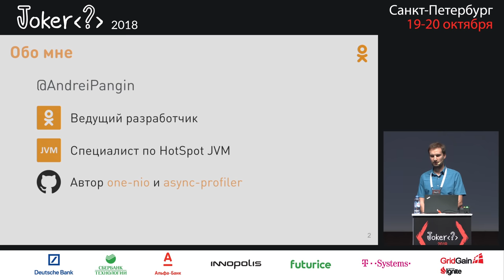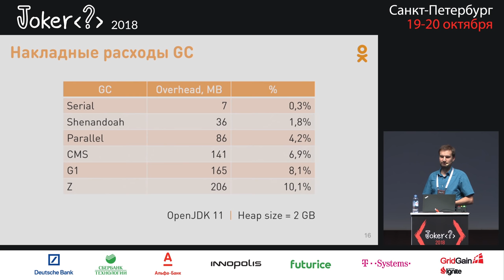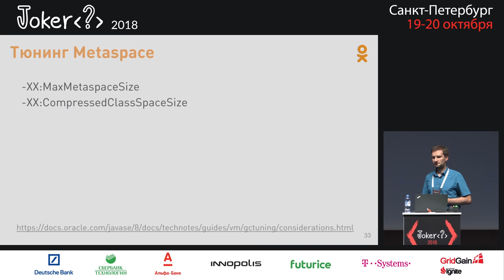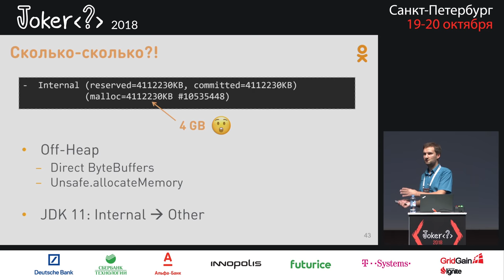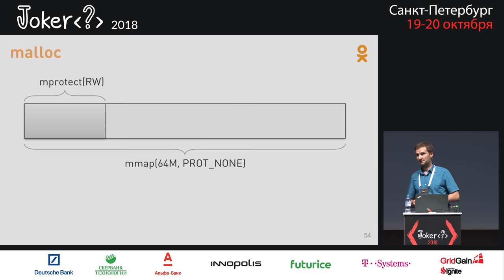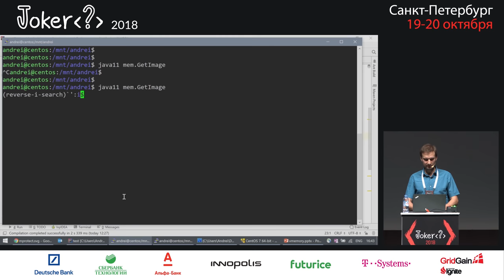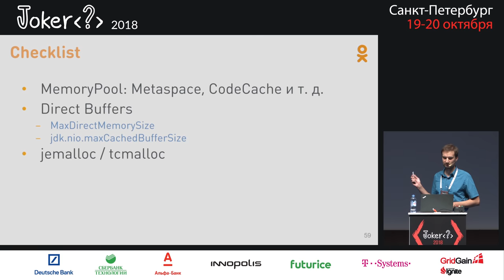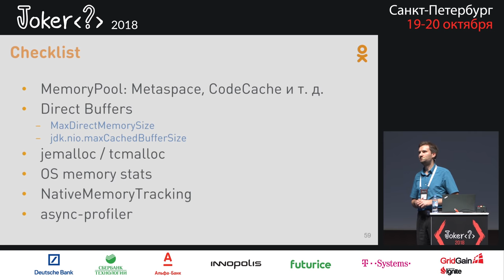Андрей Паньгин — Память Java процесса по полочкам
Ближайшая конференция — Joker 2024, 9 октября (Online), 15–16 октября (Санкт-Петербург + трансляция).
. . . . Феерическая расстановка точек над тем, почему Джава жрёт память. Всё, что вы хотели знать, всё, о чём догадывались, и то, что будет сниться вам в кошмарах :) Самое главное — разобраны инструменты, с помощью которых можно увидеть и пощупать потребление памяти.

Означает ли JVM-параметр -Xmx4G, что процесс займёт не более 4-х гигабайт в системе? Разумеется, нет. На что ещё уйдёт виртуальная память и, главное, сколько? Вопрос становится особенно актуальным при разделении ресурсов между несколькими процессами или при запуске Java в контейнере.

Помимо самой виртуальной машины жадными до памяти оказываются библиотеки и пользовательские приложения. Но если утечку Java-объектов обычно легко выявить из хип-дампа, то утечка нативной памяти может поставить в тупик.

В докладе мы разберём, на какие структуры виртуальной машины расходуется оперативная память, как мониторить и регулировать её потребление. Изучим различные стратегии управления виртуальной памятью, выясним, что изменилось в новых версиях JDK. Рассмотрим реальные примеры утечек нативной памяти и познакомимся с инструментами для анализа аллокаций.